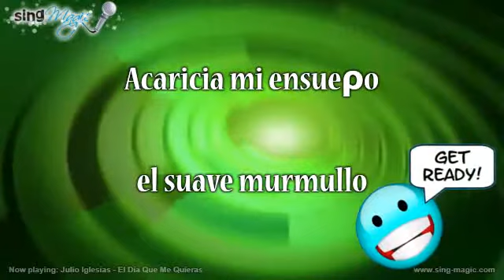Julio Iglesias El Dia Que Me Quieras Karaoke Version Instrumental